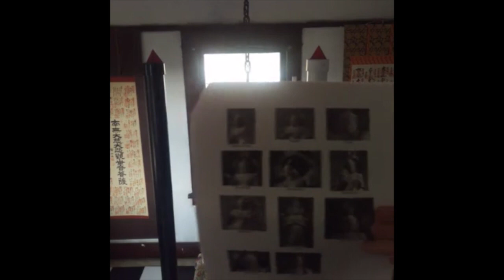Esoterinerd 71: Ritual S-4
BT performs Ritual S-4, invoking "The Shekinah of Sanjūsangendō" and her 28 fierce guardians.

Shekinah: (שכינה‎‎) meaning "dwelling" or "settling" denotes the dwelling or settling of the divine presence and feminine aspect of God. It is first encountered in Rabbinic literature.

Sanjūsangendō: (三十三間堂) meaning "hall with thirty three spaces between columns" is a Buddhist temple in Kyoto, Japan. It contains one thousand life-size statues of the Thousand Armed Kannon which stand on both the right and left sides of a large statue of Shakyamuni Buddha, all guarded by the 28 guardian deities which have their origins in Sanskrit texts of Hinduism.